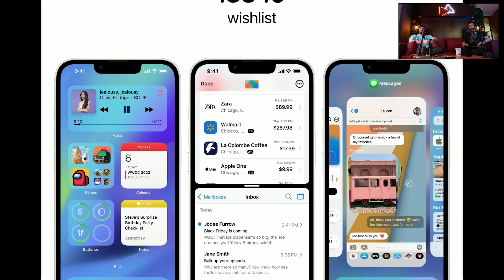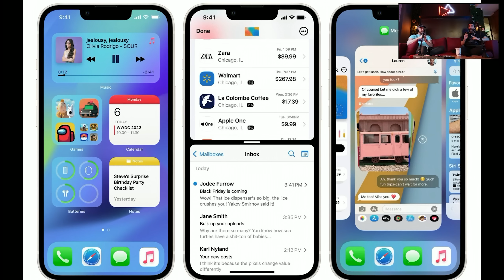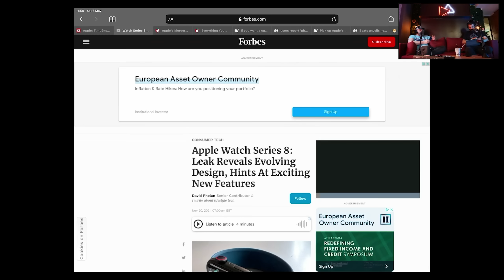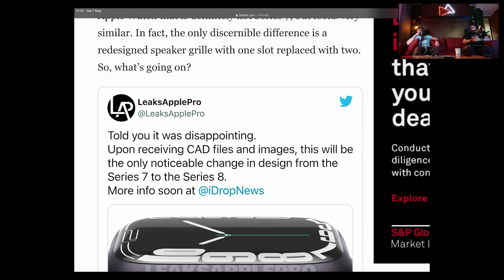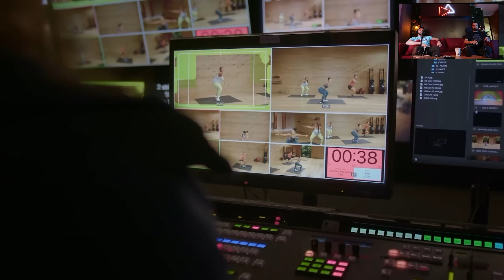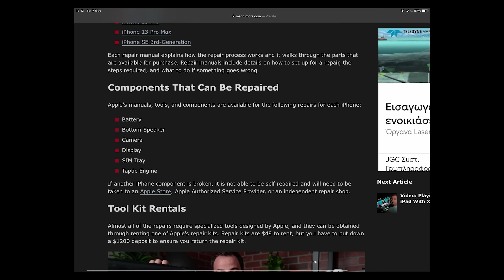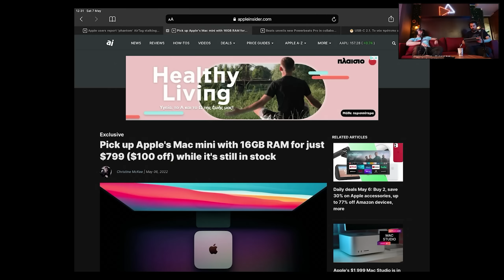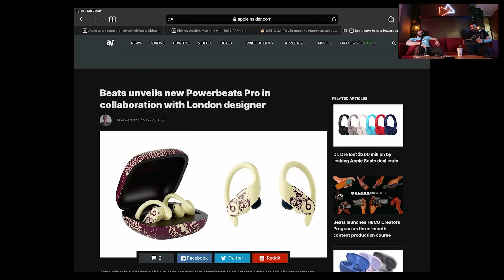Θα έχει MULTITASKING το iOS 16? | ''Ενα καθόλου Apple Podcast''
Το iOS 16 είναι κοντά, και εμείς πραγματικά θέλουμε το MULTITASKING στην ζωή μας, ο @FreakUnboxer ψίνεται πως θα το ρυθμίζεις κιόλας όπως θέλεις εσύ. ΧΑΧΑΧΑ

Freak Unboxer:  @FreakUnboxer

Video Gear:
Camera S5 :shorturl.at/imwBM
Rode Mics
Stream Deck XL
Streaming Webcam